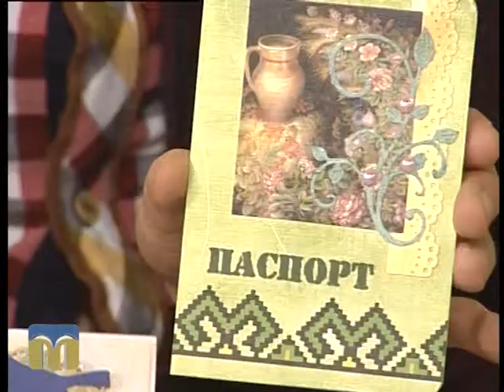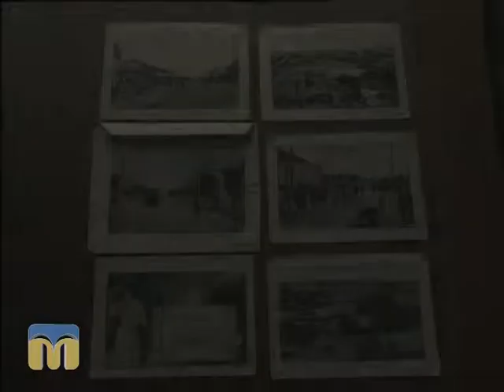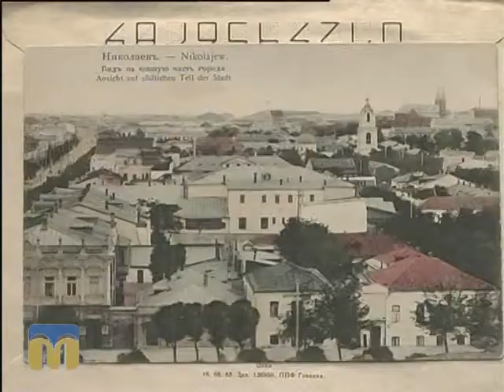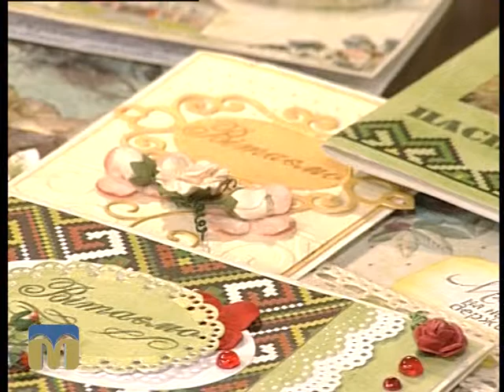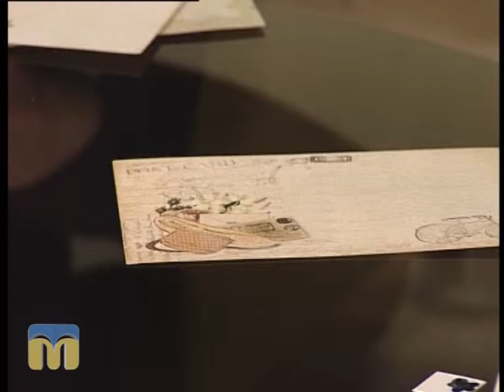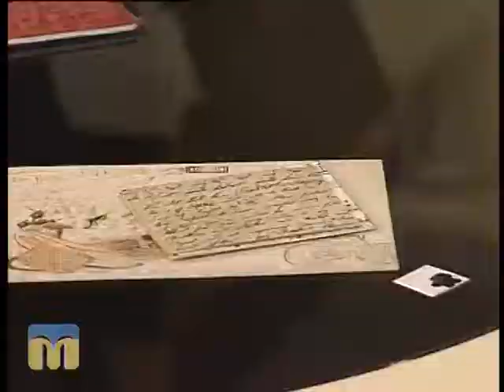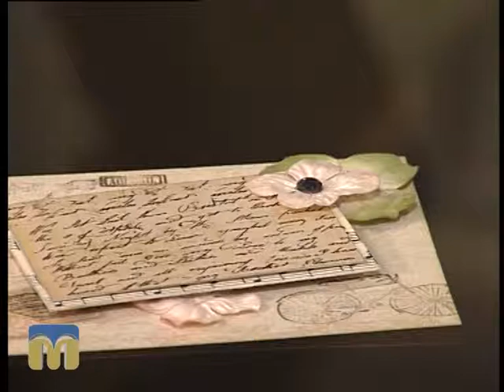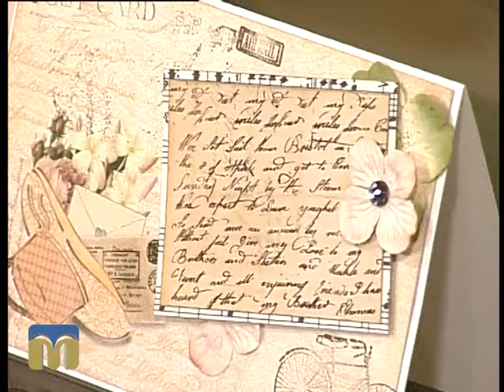Новий день. Виготовлення листівок 9.10.2015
Майстер-клас: виготовлення листівок.
Гостя - Анастасія  Михайлюк, майстриня.